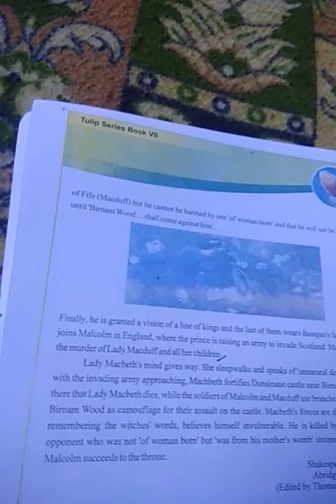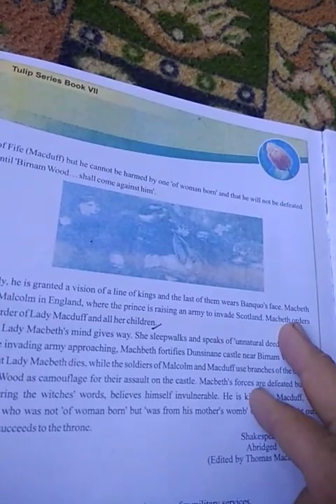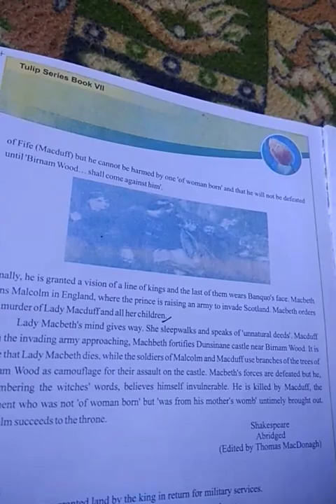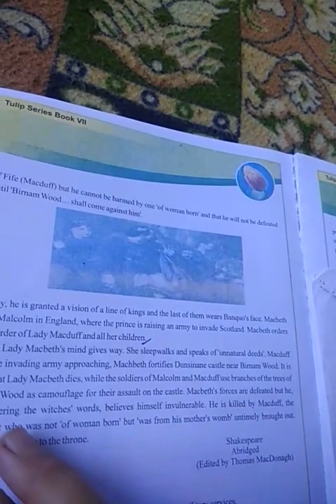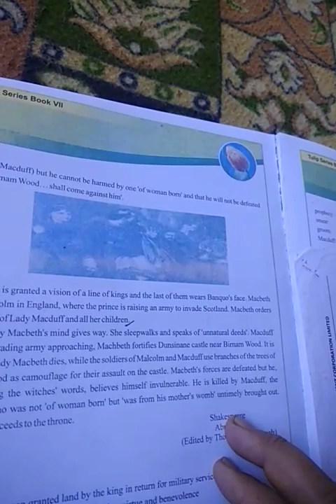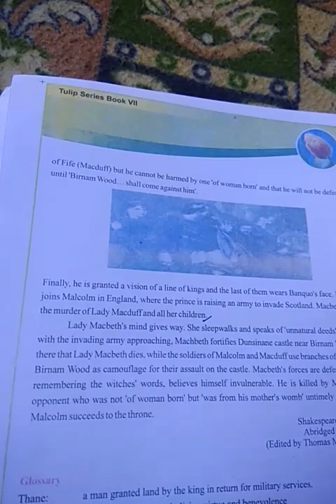class 7th subject English Topic Macbeth